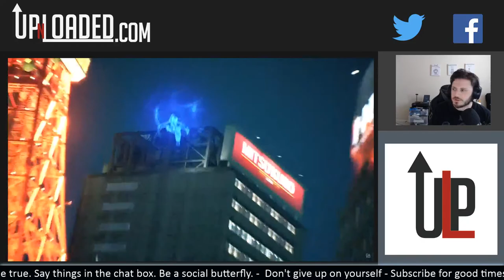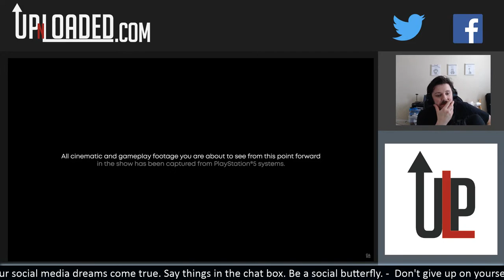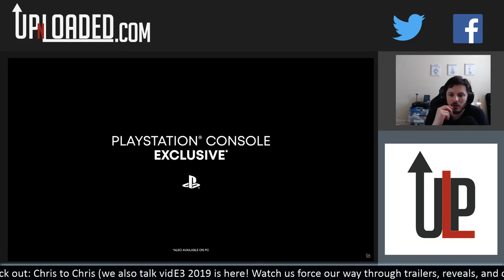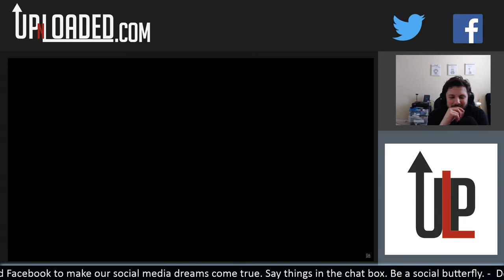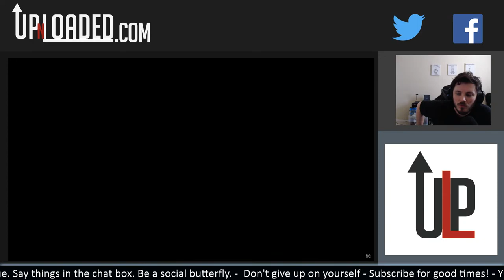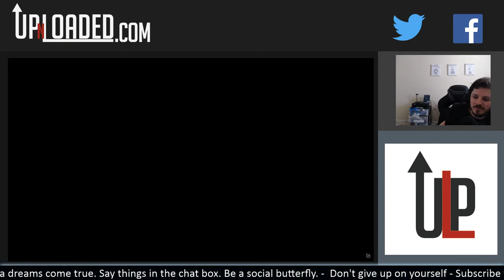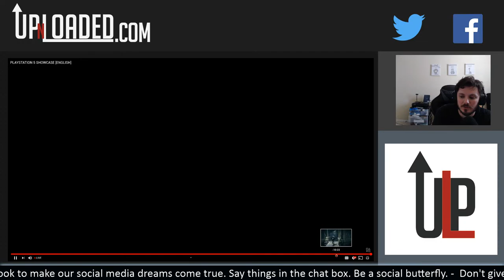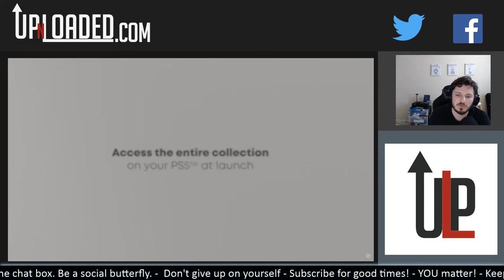PS5 Price Reveal Live Stream!